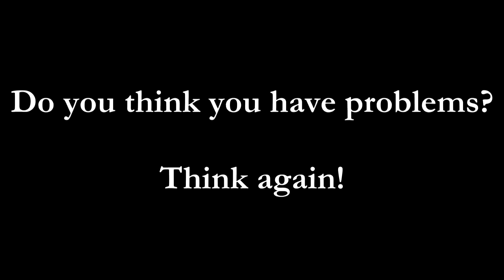Beard ON! For Barbosi!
O mica parte din problemele din satul Barbosi!

You think you have problems? THINK AGAIN!